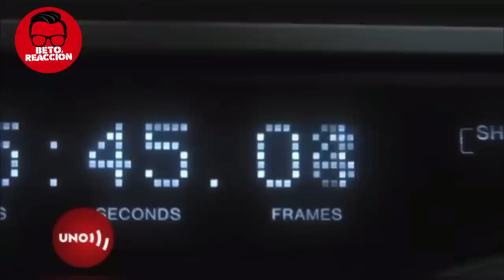EL DIABLO EN EL CONGRESO! y se cayó la Ñeñepolitica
Gracias por el apoyo. Si me quieres ayudar para mi defensa, aquí lo puedes hacer en Go found me 👇